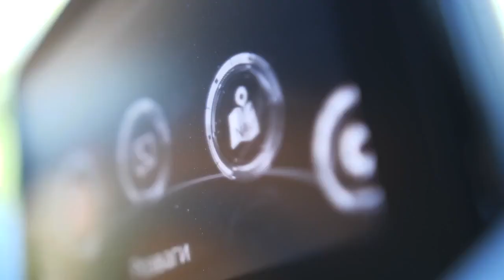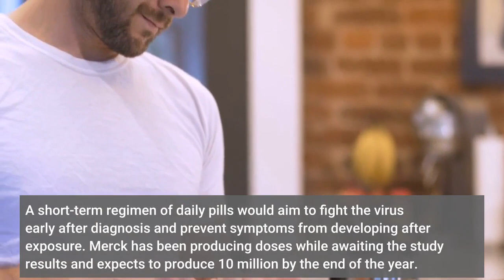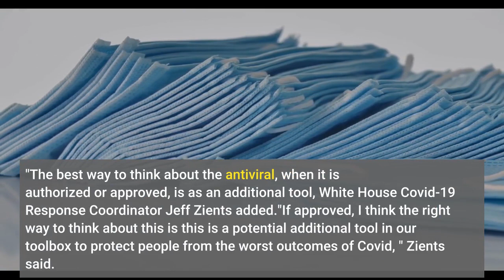Pill to treat Covid 19 cuts the risk of death by half says Merck which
A pill has cut the risk of hospitalization or death from Covid-19 by half in a study, Merck and Ridgeback Biotherapeutics said Friday. It would become the first oral medicine that fights viral infection for Covid-19 if approved by the US Food and Drug Administration for emergency use authorization. Also on Friday, California Gov. Gavin Newsom said his state will become the nation's first to require Covid-19 vaccinations for students. The mandate will be a condition of in-person attendance for the 6 million students in the state's public schools. Independent study is an option for those unvaccinated, Newsom's office said in a release. Previously required are vaccines against diseases such as diptheria, polio, measles, mumps and chicken pox. In August, the state required all school staff to either show proof of Covid vaccination or submit to weekly testing."At the interim analysis, molnupiravir reduced the risk of hospitalization or death by approximately 50%, " Merck said in a news release. "7. 3% of patients who received molnupiravir were either hospitalized or died through Day 29 following randomization (28/385), compared with 14. 1% of placebo treated patients (53, 377). Through Day 29, no deaths were reported in patients who received molnupiravir, as compared to 8 deaths in patients who received placebo. "Merck said it will seek FDA emergency use authorization "as soon as possible. "Molnupiravir is not a vaccine. It is an oral antiviral, and experts have said developing such a drug could be the next chance to thwart Covid-19. A short-term regimen of daily pills would aim to fight the virus early after diagnosis and prevent symptoms from developing after exposure. Merck has been producing doses while awaiting the study results and expects to produce 10 million by the end of the year. One antiviral drug has been approved to treat Covid. Remdesivir is given intravenously to sick patients in the hospital. It is not meant for early, widespread use. The announcement by Merck is "very good news, " Dr. Anthony Fauci, director of the National Institute of Allergy and Infectious Diseases, said Friday in a White House Covid-19 briefing."The news of the efficacy of this particular antiviral is obviously very good news, " Fauci said. "The company, when they briefed us last night, had mentioned that they will be submitting their data to the FDA imminently. "The best way to think about the antiviral, when it is authorized or approved, is as an additional tool, White House Covid-19 Response Coordinator Jeff Zients added."If approved, I think the right way to think about this is this is a potential additional tool in our toolbox to protect people from the worst outcomes of Covid, " Zients said. "I think it's really important to remember that vaccination, as we've talked about today, remains far and away our best tool against Covid-19. It can prevent you from getting Covid in the first place.